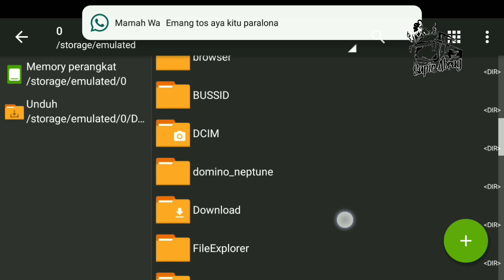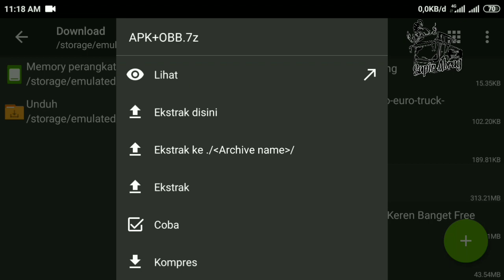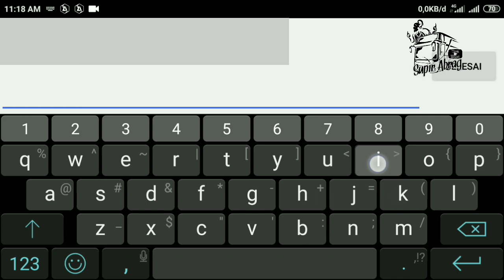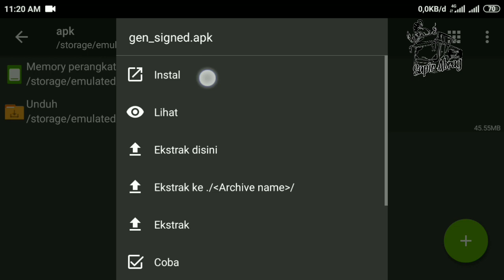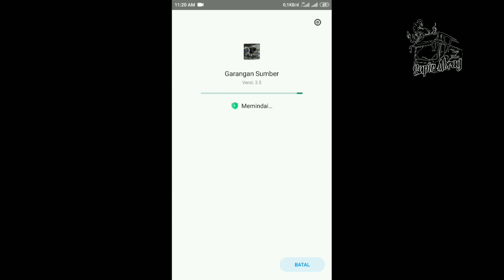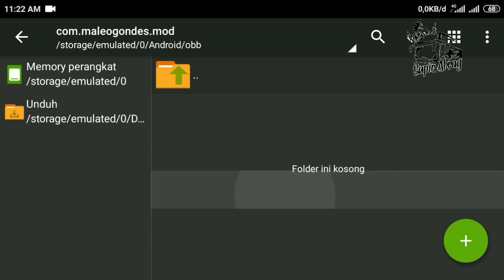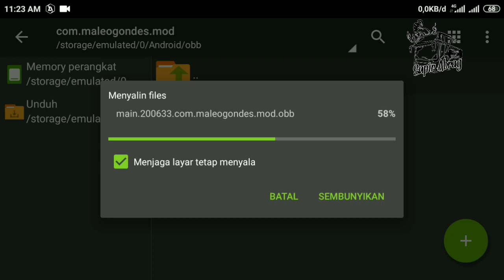Share APK + OBB BUSSID terbaru garangan sumber dan cara pemasangan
Di video ini sy hanya me review dan memberikan tutorial pemasangan apk + obb nya dan untuk file download silahkan klik link dibawah dan password ada di dalam video jadi ingat simak baik baik tutorial nya jangan di skip biar kalian faham

Untuk android versi 6 kebawah saya belum coba, jika kalian mau coba silahkan
Ubah nama obb nya jadi 100633.com.maleogondes.mod.obb

Folow juga Fans Page Aa karim untuk video streaming 👇
Folow juga Instagram Aa karim disini ya untuk informasi dan aktifitas kami 👇
Tonton sampai habis video nya ya jangan di skip supaya faham dan tidak gagal fokus 😊

Pc yg saya gunakan
Intel Corei5 4570s
- MB Gigabyte H81 usb3
- Vga PC RX 570 4GB 256Bit DDR5
- HDD 500 GB sata 7200rpm
- SSD 240GB
- Ram 8GB DDR3 1600mhz  Dual kit
- Psu Aerocool LUX 550W 80+ bronze
- Case Infinity Elysium

Stering whell nya
Stir mobil bekas
Mouse
Keyboard
Yang saya rakit sendiri sedemikian rupa

Semog terhibur dan sampai jumpa di video selanjutnya